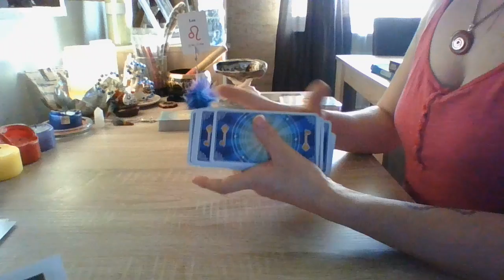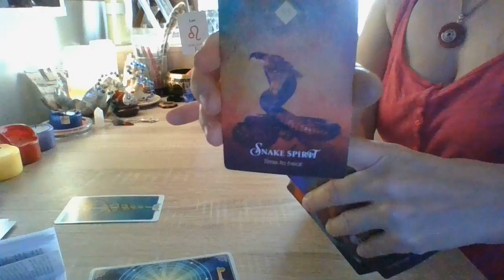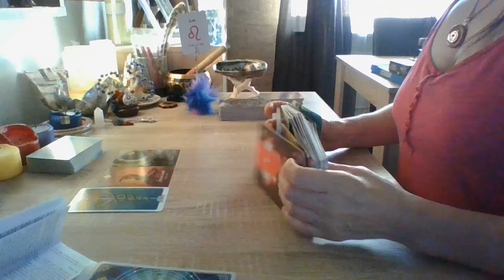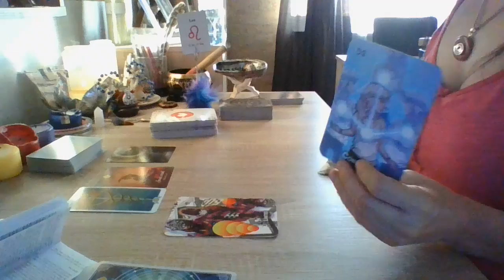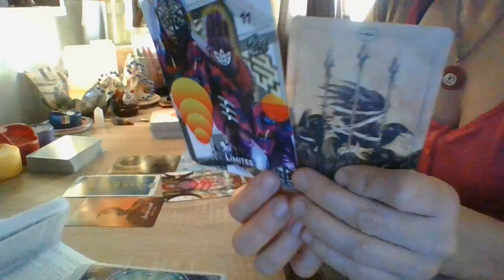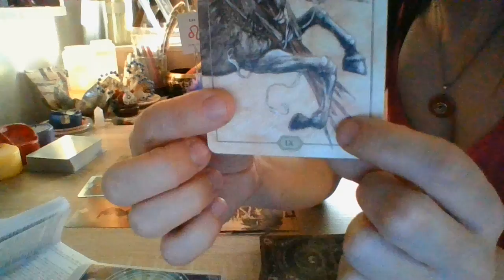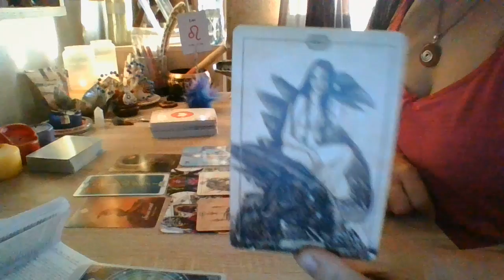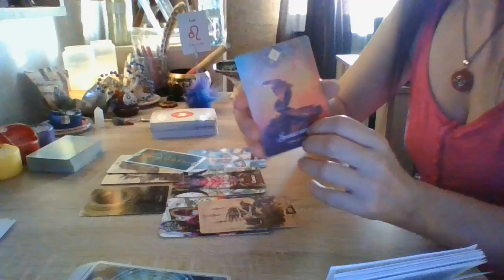Leão... Lei da Atração... O sucesso vem na tua direção!